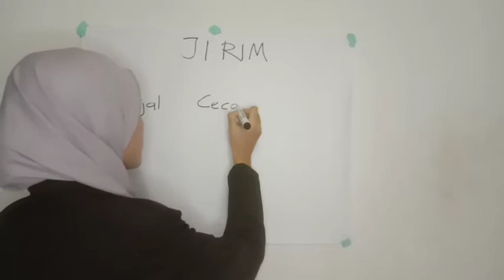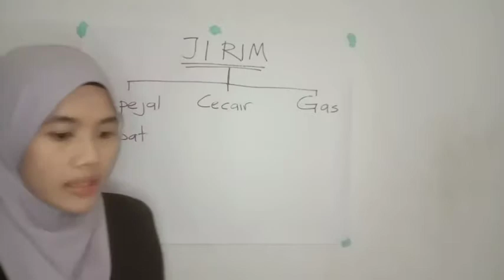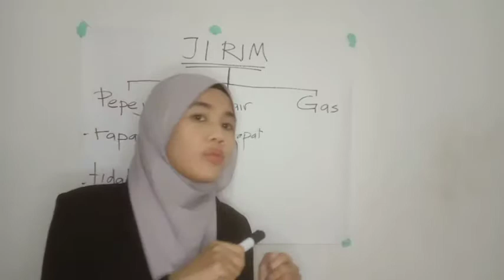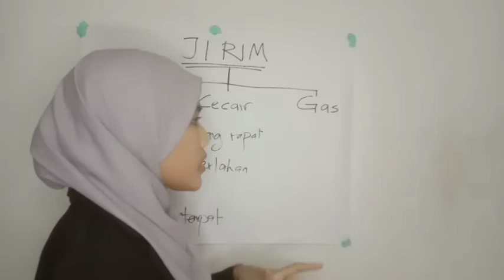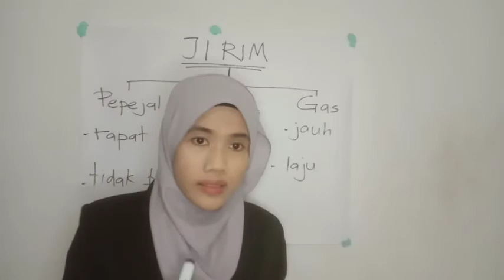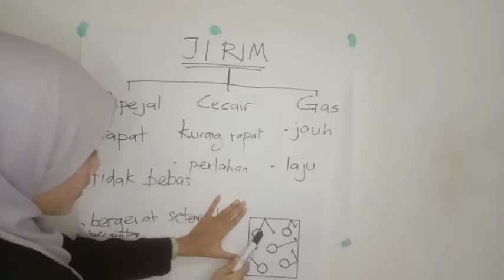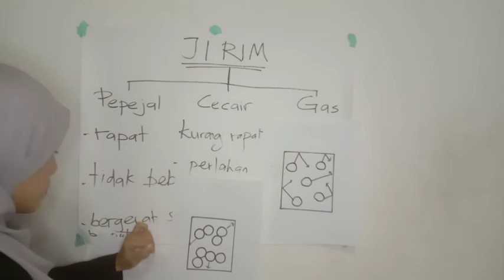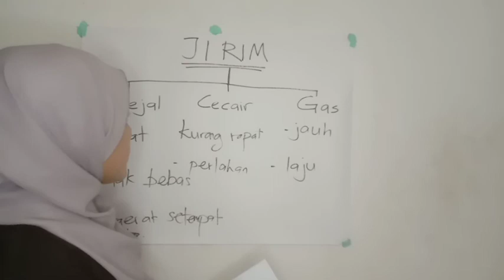Kimia Tingkatan 4 Jirim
Video Mengajar
Subjek Kimia
Tajuk 2 :  Struktur Atom
Subtopik : Jirim